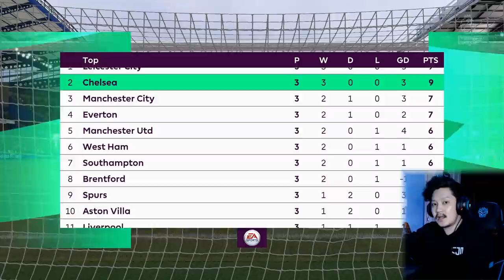FIFA 21 Chelsea Career Mode | Drawing Grup Liga Champions! Debut Jamal Musiala & Álvaro Morata #66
FIFA 21 Indonesia Career Mode Chelsea

Pilih Pemain FUT Indonesia XI & Kalian Berkesempatan Mendapat PS5